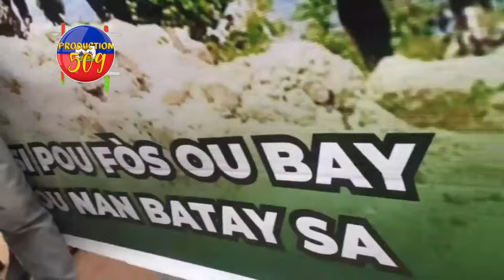MOUN WANAMENT KÒMANSE FET SOU KANAL LA ARAB LA DEBAKE SOU PLAS WANAMENT LÒBèY TOU PETE